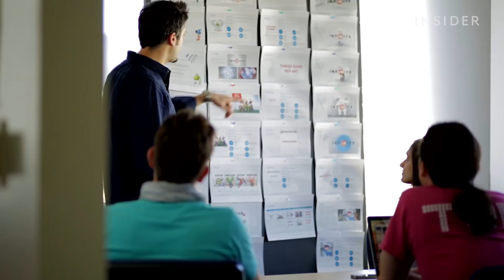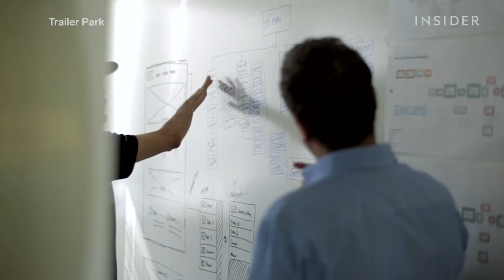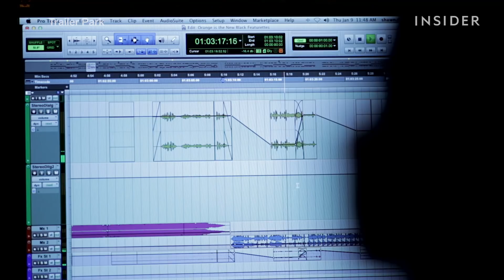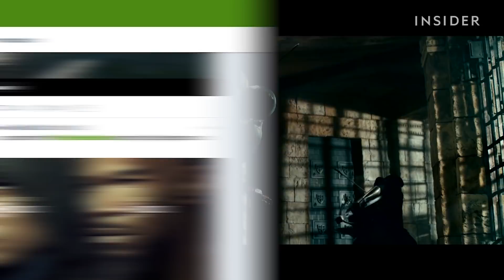How Movie Trailers Are Made | Movies Insider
Making a great movie trailer can be crucial to a film's success, and there's a lot more involved in making them than you might think. Trailer Park in LA has produced some of the best in the past few years, like "Mad Max: Fury Road" and "Wonder Woman." We spoke with CEO & Creative Director of Trailer Park's A/V Division to see what's involved in the process and what makes a good trailer.